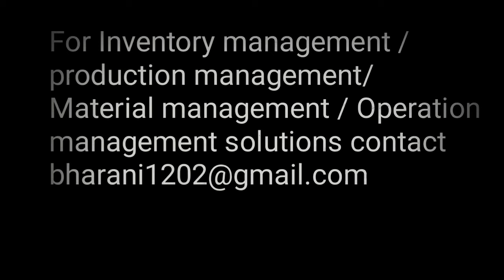Logistics explained in Tamil/தமிழ்.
For Inventory management / production management/ Material management / Operation management solutions contact